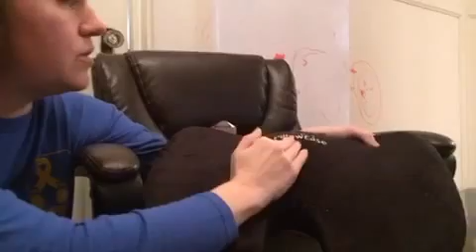Pillow Ease coccyxpillow Review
A review of the Pillow Ease